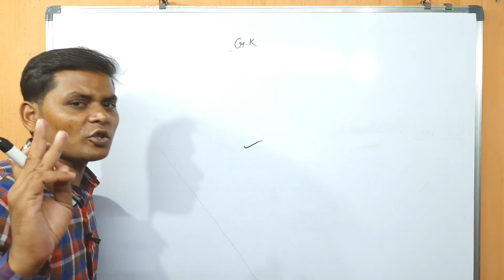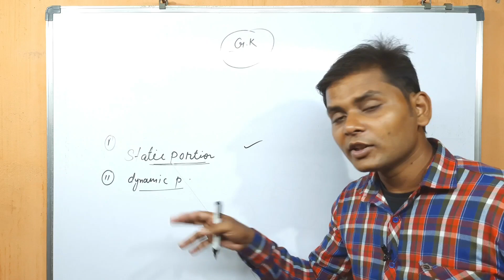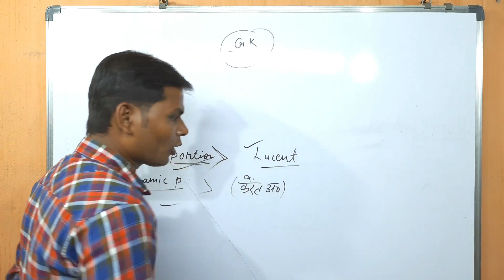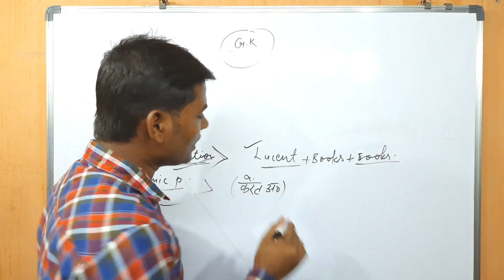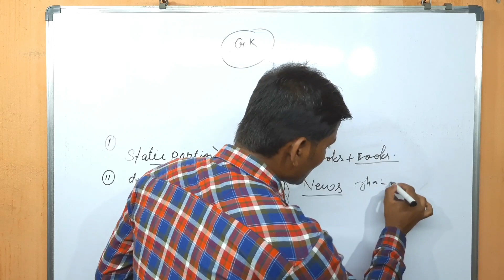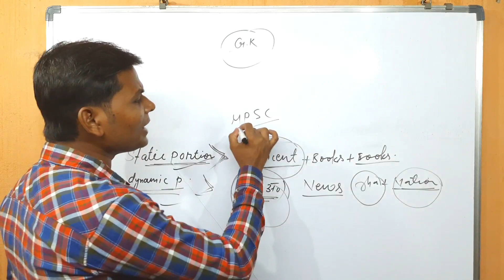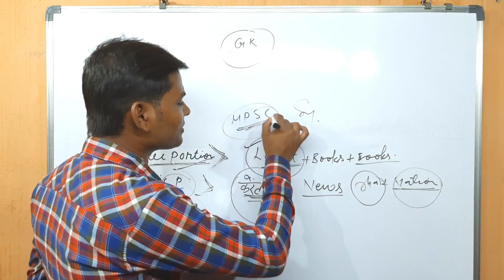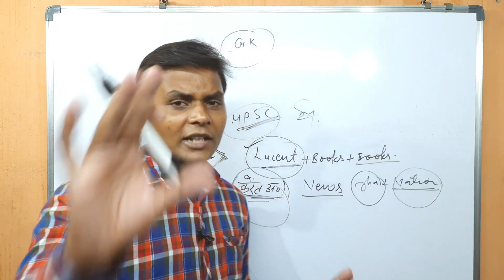GK की तैयारी कैसे करें | How To Prepare GK | Mohan Sir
GK की तैयारी कैसे करें |  How To Prepare GK